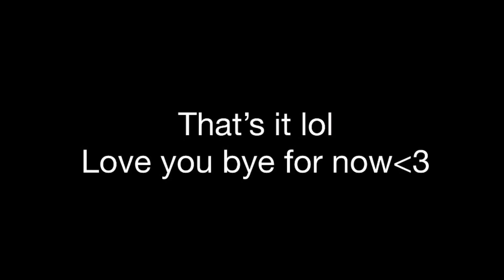A couple assorted Indiana Jones tests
If Youtube sets this video as For Kids I’m gonna gouge out my eyes and use them as shitty pool cues.